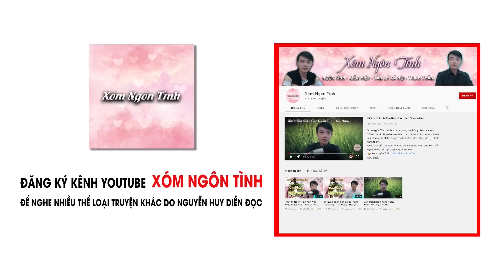TRỪ TÀ DIỆT MA - Tập 8: Âm Huyết Hình Nhân | Truyện ma pháp sư hay Nguyễn Huy diễn đọc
Tập 8: Âm Huyết Hình Nhân - Truyện ma pháp sư hay: "TRỪ TÀ DIỆT MA". Tập truyện kể về hành trình hành đạo, trừ ma diệt yêu của thầy trò Thầy Thập. Nguyễn Huy diễn đọc - Đất Đồng Radio
Tác giả: Anh Khoa
☀  Theo dõi facebook tác giả:
Đất Đồng Radio là kênh trong hệ thống kênh của ekip "Xóm" do MC Nguyễn Huy thành lập. Chuyên phục vụ quý thính giả những tác phẩm truyện ma - truyện tâm linh.
👉 Xóm - Nơi bàn luận các vấn đề tâm linh
👉 Nguyễn Huy - Vlog cá nhân
✅ Copyright by ĐẤT ĐỒNG RADIO (Do Not Reup)
✅ Bản quyền video này thuộc về ĐẤT ĐỒNG RADIO, bạn không được quyền Reup.